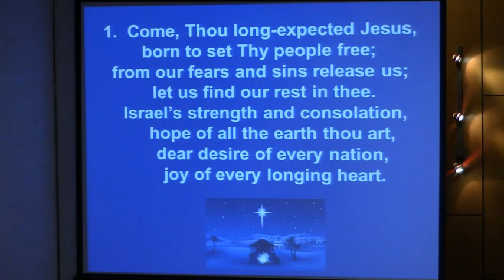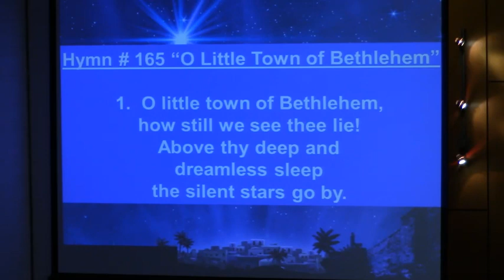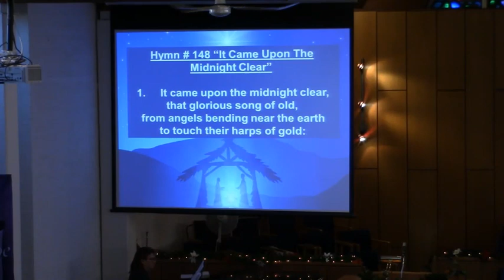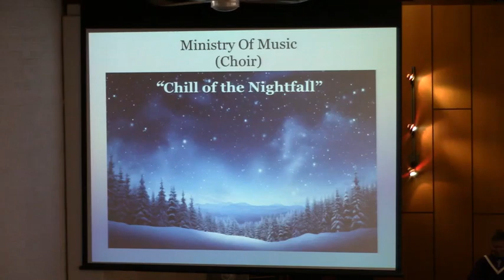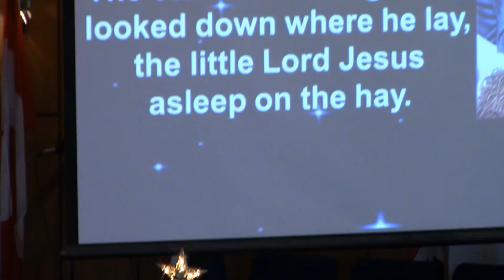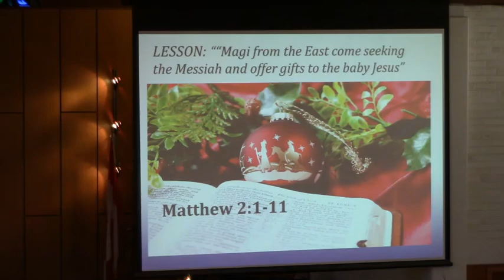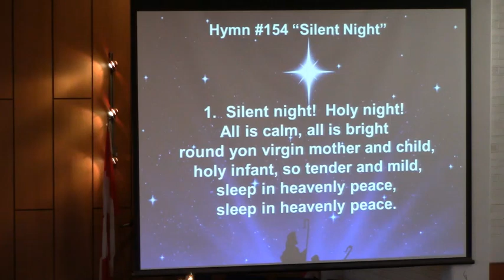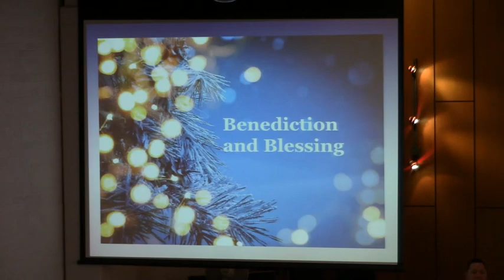St. Andrews Presbyterian of Lethbridge Alberta Church Service, Lessons & Carols, 10 Dec , 2023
St. Andrews Presbyterian of Lethbridge Alberta Church Service, Special Lessons & Carols CHRISTMAS, 10 Dec , 2023  -  FILMED LIVE.